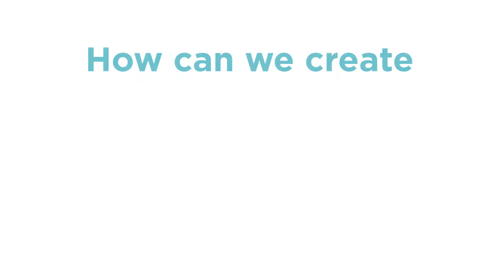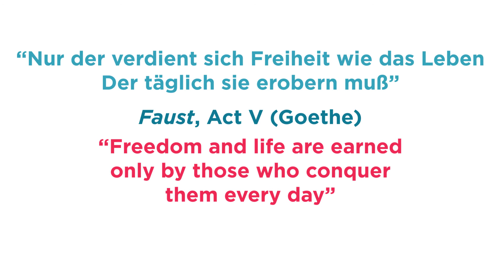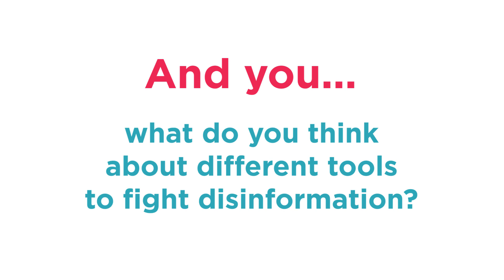We The Internet: Tackling Disinformation (4/6)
How can we create a safer digital space that is beneficiary for everyone? On October 10, take a seat at the Global Citizens’ Dialogue on the future of the Internet and directly influence the digital developments of your own city and region.

Initiator: Missions Publiques implement We, The Internet wetheinternet.org

@MPubliques_EN on Twitter